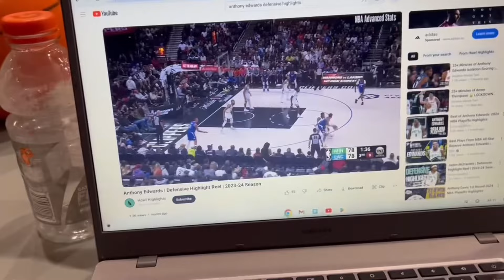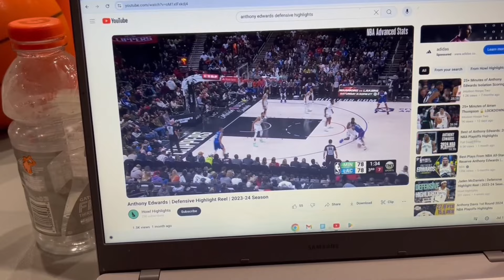DAY IN THE LIFE OF A D1 POINT GUARD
📸Clothing brand IG: ThyU.no